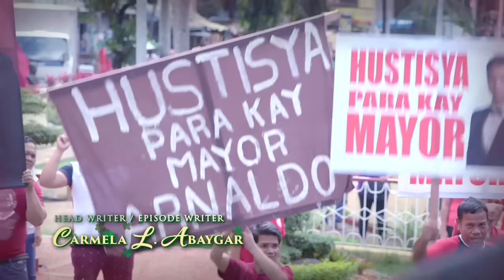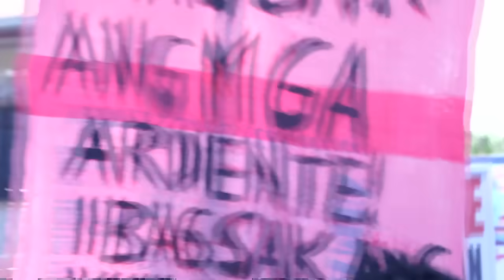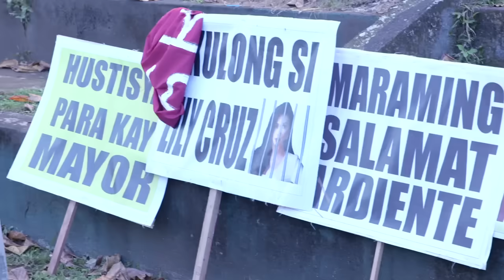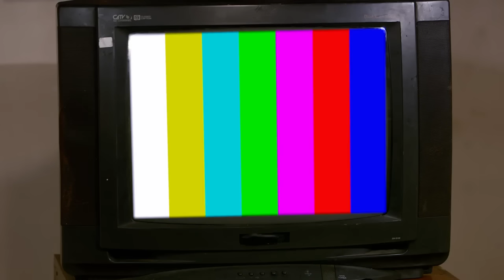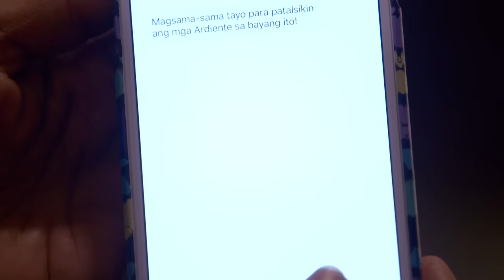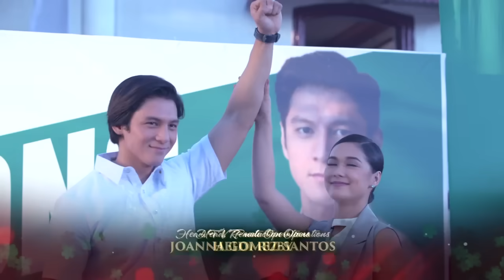Flor Salvaje - Capítulo 130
Todos Los Capítulos Completos En Español (Temporada, Final y Finales, Episodio y Episodios, Capitulo Completo y Novela Latino)

Lily es una pequeña flor silvestre, pero en un cruel giro del destino, sus padres mueren a manos despiadadas de los Ardientes, un poderoso clan político comandado por el malvado gobernador Julio Ardiente, y su avinagrada  hija Emilia. Lily, queda huérfana a una edad temprana y no tiene más remedio que valerse por sí misma. Aunque los Ardientes pensaban que había muerto, ella sobrevive cuando es protegida   bajo el ala de una mujer intrépida llamada Prianka, que la moldea por varios años para que cobre venganza en los Ardientes, quienes también a ella le han causado mucho dolor. Lily entonces se convierte en Ivy,  la hija de Prianka.